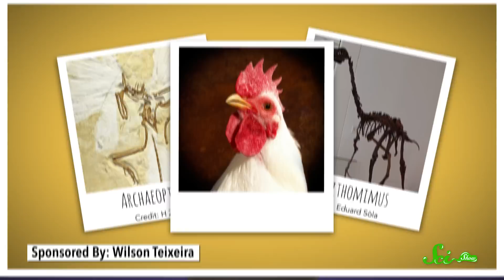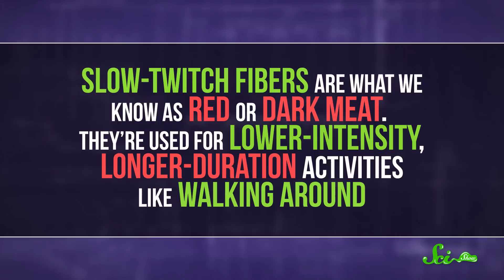What Did Dinosaurs Taste Like?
Have you ever wondered what dinosaur meat might have tasted like? Chances are you've eaten dinosaur more recently than you might expect.

If you liked this video, check out more videos about natural history and paleontology on SciShow's sister channel, Eons